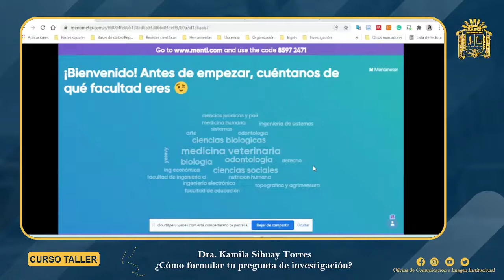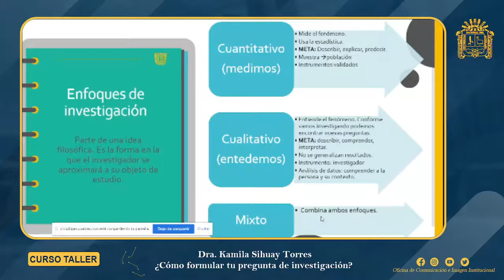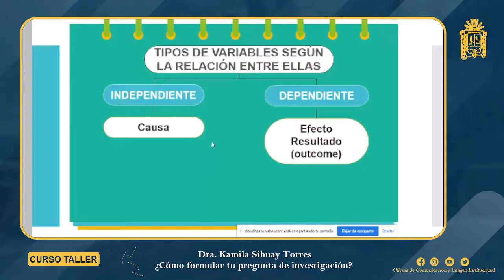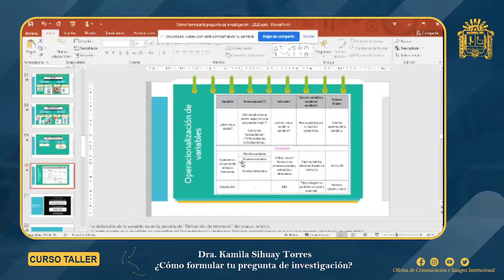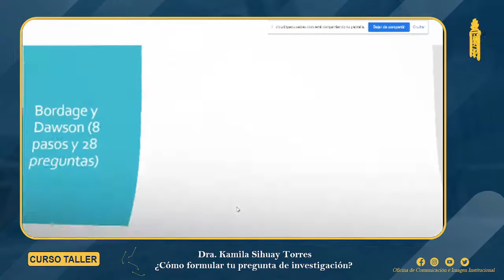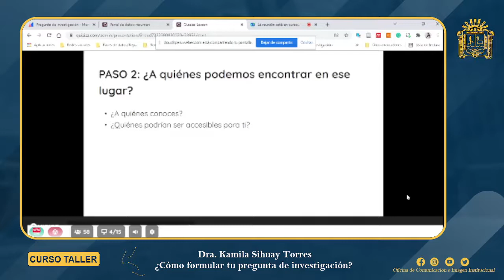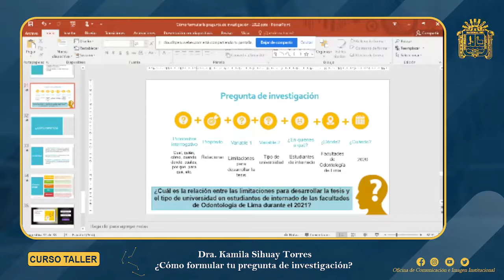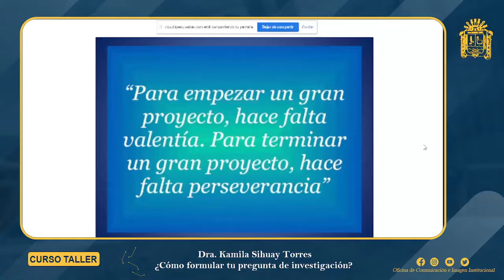👉 Investigación Científica en estudiantes de la Universidad Nacional del Altiplano